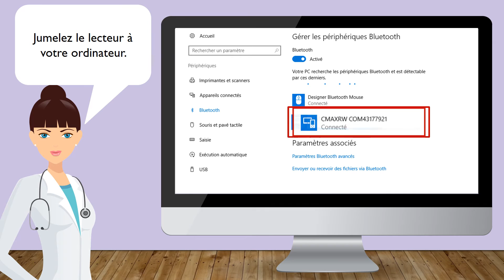TUTO VETO CMAX RW : Utiliser le lecteur COMPACT MAX RW en Bluetooth sur Petlink.fr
Afin de profiter d'un périmètre d'activité plus large lors de vos consultations, le lecteur Compact Max RW peut-être utilisé en Bluetooth.

Ce tutoriel vous guide dans la première configuration nécessaire afin d'amorcer la connexion.